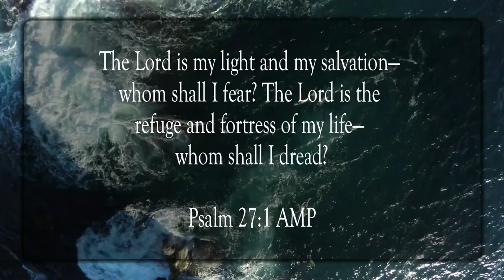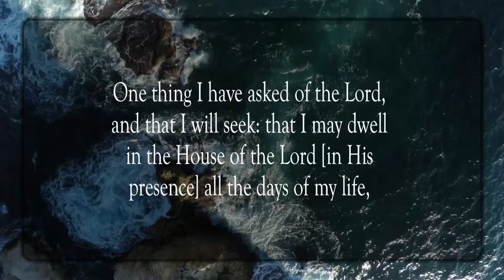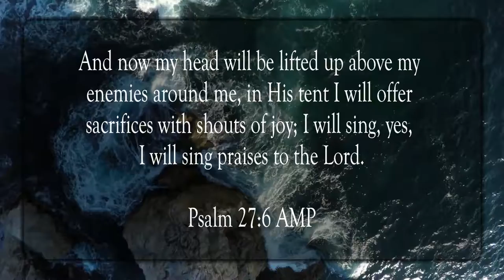The Lord Is My Light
Scripture of the Day! The Lord is my Light!